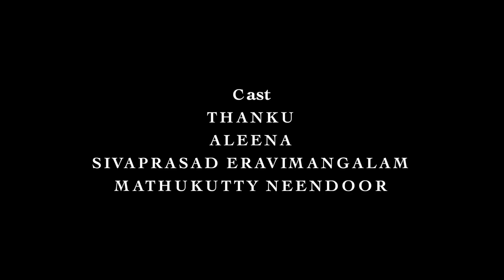Hindi Dubbed Short Movie 2018 | HARTHAL | South Indian Dubbed Movies 2018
Hindi Movies | Watch Now South Hindi Short Films 2015 Harthal | | Latet Hindi short movies 2018

Coming Soon: Latest Hindi Short Films,